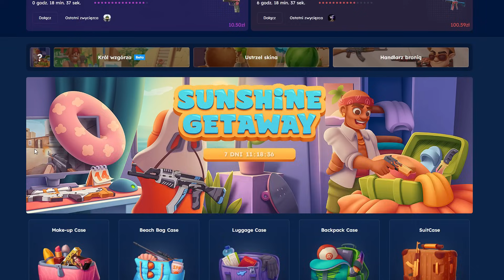UCZĘ WIDZA NA ŻYWO JAK GRAĆ w CS2 - Nowe demka widzów v2.0 (jak grać, jak być lepszym, ustawienia)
Wbijajcie i zgarniajcie 2.10 zł dla nowych użytkowników i 10% bonusu do doładowania dla każdego z kodem FOREVER

W tytule podajcie NICK + RATING + MAPA oraz opiszcie na co zwracać mam uwagę, co chcecie poprawić, jak grać na danej pozycji/daną bronią itp. Jeśli któraś runda szczególnie przykuła Waszą uwagę, to wspomnijcie o tym w mailu, żebym nie musiał oglądać całego meczu od deski do deski, zaoszczędzicie mi trochę czasu :)